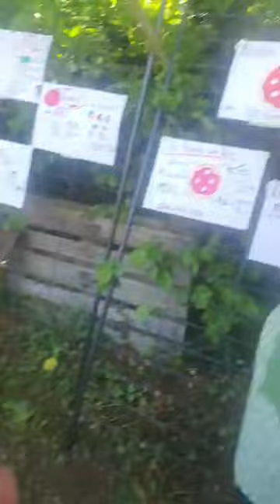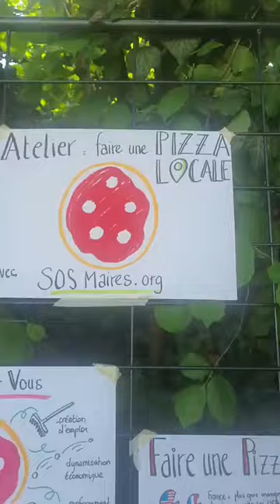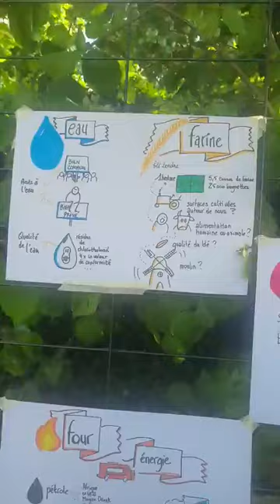La pizza résiliente